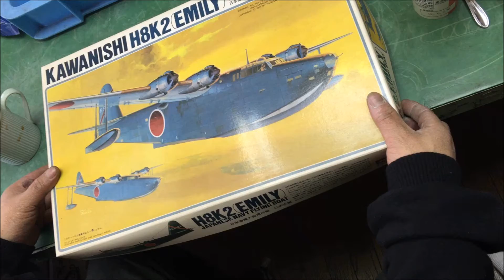1/72 『二式大型飛行艇』 ～最強最大の飛行艇（前篇）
動画もキット同様に大作になりそうです。
２つに分けさせていただきます（笑）
ってか笑ってる場合じゃないンですよ。